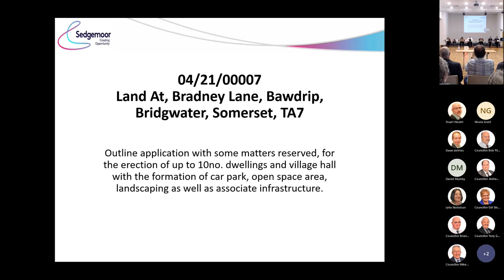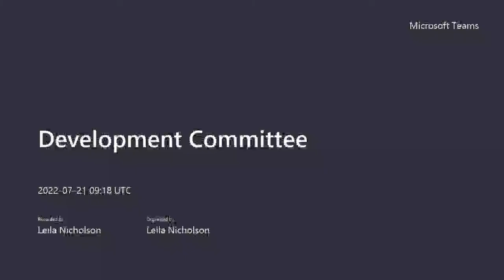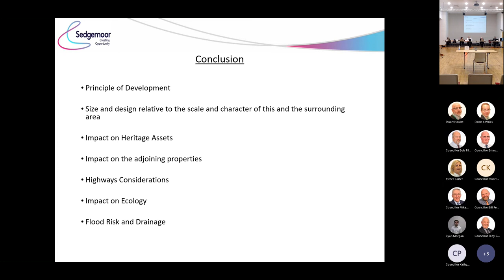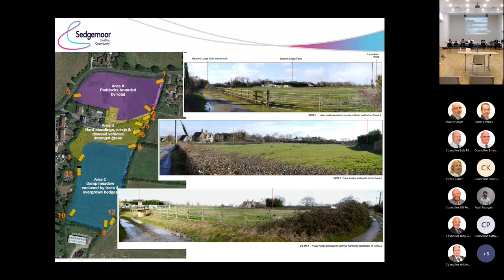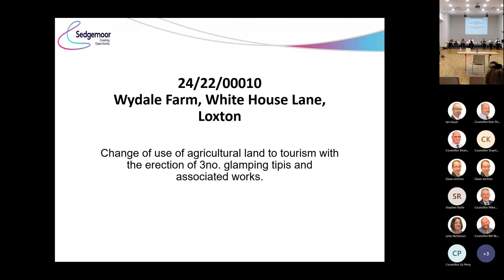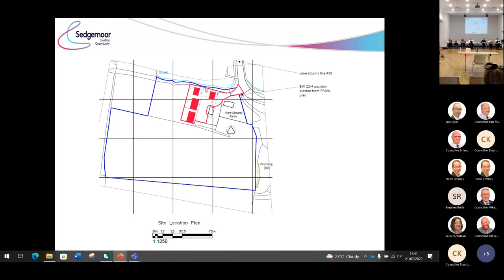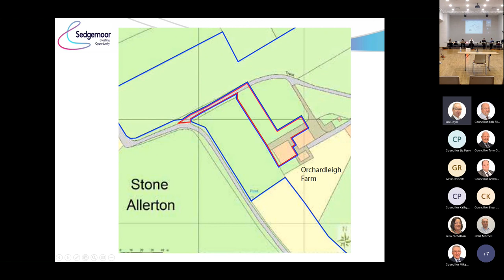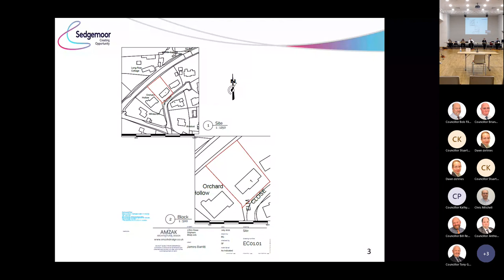Development Committee - 21st July 2022